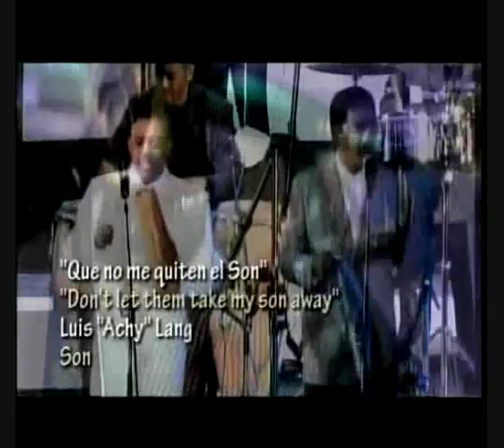Fernando Ferrer-"Que no me quiten el son"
Con Juan De Marco Gonzalez,creador de Buena Vista Social Club,y acompañado ahora de Afro Cuban All Stars,Fernando Ferrer en un show en Europa.